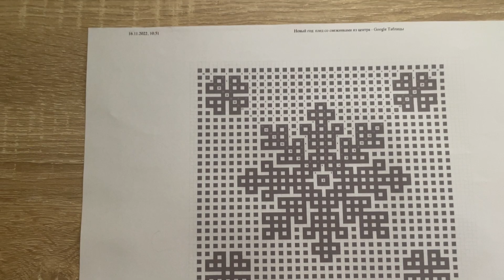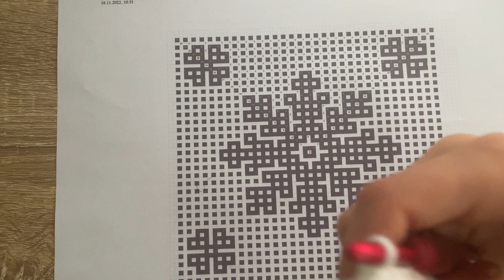Мозаичное вязание крючком из центра: правильно соединяем ряд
Поддержать меня разово или постоянно можно с помощью сервиса Boosty:
Взамен, помимо моей огромной благодарности, вы получите полезный контент!

Моя подписчица Елена, которая вяжет сейчас по моему курсу «Мозаичная снежинка», столкнулась с проблемой соединения рядов. Провяжем вместе несколько рядов, чтобы еще раз обратить внимание на этот технический момент.

Берем мотив «Снежинка» и укладываем его в разные предметы интерьера. Хотим плед — вяжем снежинки из центра. Хотим подушку, да еще зеркальную с двух сторон — вяжем снежинку по кругу в технике «мозаичная инверсия».

Курс удобно структурирован и многогранен, как обычно. Вы получаете доступ к сайту со всей информацией, а также к чату поддержки. Доступ навсегда.

Приятного вязания!